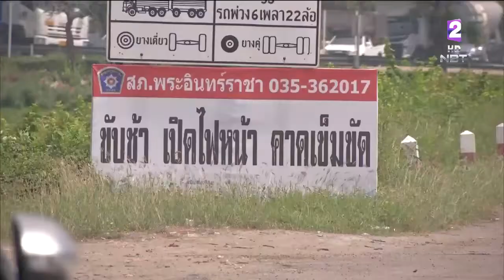กลับบ้านสงกรานต์ พหลโยธินขาออก เส้นทาง'สายเหนือ'ติดสะสมทางขึ้นต่างระดับบางปะอิน